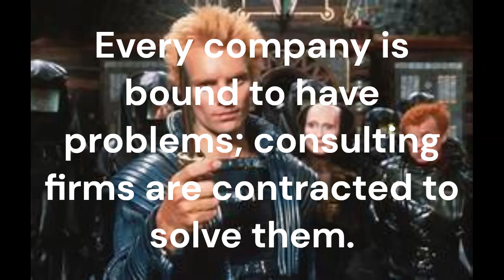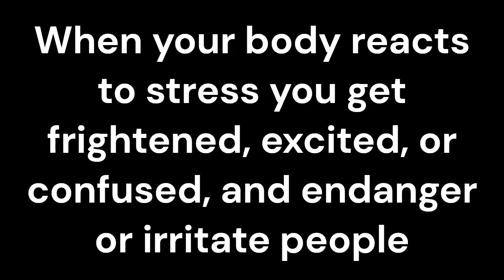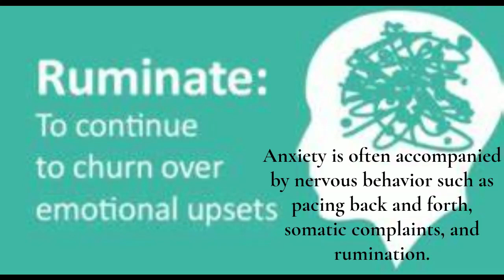Worrying about your mental safety in America?.. The Monitoring of their Hell for Worldly Purposes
The helmet of salvation has a purpose. The enslaved free patronage. DO NOT talk to people in the up. It is all Satanic - tell yourself why. (All for worldly purposes)

    Your gonna believe every god damn thing I want you to, as a trapped demon of hell." (The truths that matter)

Do you want a government? We'll fix ya.
  The solution was right before your eyes, start putting walls around the cities. (Suspect a thing?)..

Do you want to worry about your mental safety in America?..
  Required demon chaser and attention
  Banned Christian Philosophy Election (Not the Benefit?)
  The "Hate Your Priest" Science of America